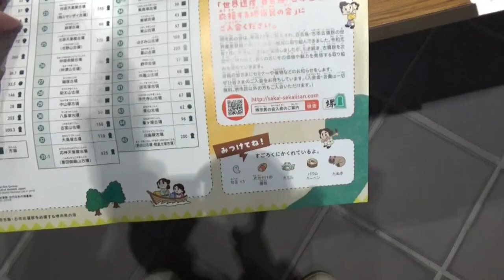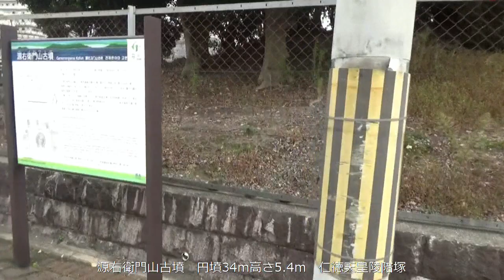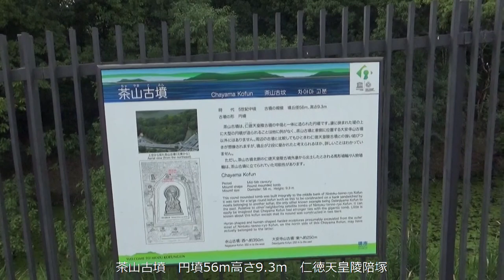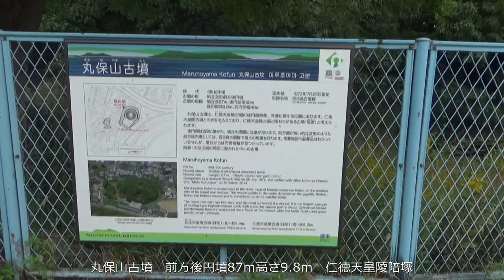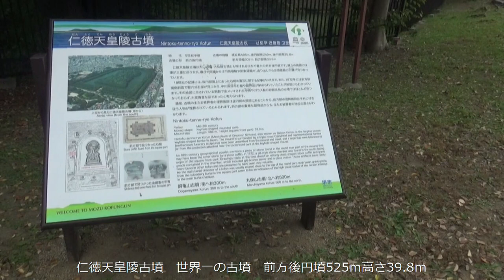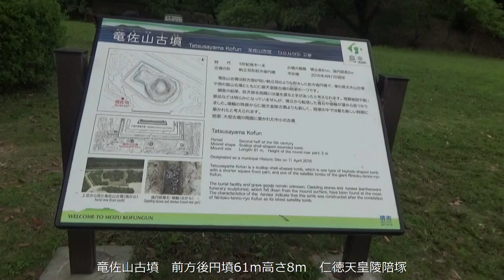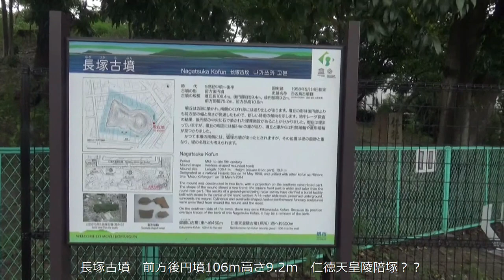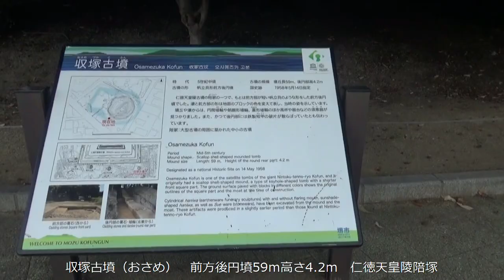【短縮リクエスト版】 世界一の古墳 世界遺産 仁徳天皇陵陪塚を廻る 現在残っているのは１６基（消滅した古墳を含む１９基）今回は仁徳天皇陵の周りの１5基を廻っています。３時間（途中で会う人の話が長い）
世界一の古墳　世界遺産　仁徳天皇陵陪塚を廻る　現在残っているのは１６基（消滅した古墳を含む１９基）今回は仁徳天皇陵の周りの１２基を廻っています。３時間（途中で話が長いので）くらいかかつています。
○収塚古墳（最後に回ります）⇉①塚廻古墳（円墳35ｍ高さ5.1ｍ）⇉②源右衛門山古墳（円墳34ｍ高さ5.4ｍ）⇉③大安寺古墳（円墳62ｍ高さ9.7ｍ）⇉④茶山古墳（円墳56ｍ高さ9.3ｍ）⑤永山古墳（前方後円墳100ｍ高さ10.3ｍ）

⇉⑥丸保山古墳（前方後円墳87ｍ高さ9.8ｍ）⇉⑦菰山塚古（前方後円墳33ｍ高さ4ｍ）⇉⑧樋の谷古墳（円墳47ｍ高さ2.8ｍ）⇉⑨銅亀山古墳（方墳26ｍ高さ5.4ｍ）⇉⑩狐山古墳（円墳30ｍ高さ4.2ｍ）

⇉⑪竜佐山古墳（前方後円墳61ｍ高さ8ｍ）⇉⑫孫大夫山古墳（前方後円墳65ｍ高さ7.8ｍ）⇉⑬鏡塚古墳（円墳15ｍ高さ1.5ｍ）⇉⑭長塚古墳（前方後円墳106ｍ高さ9.2ｍ）⇉⑮収塚古墳（前方後円墳59ｍ高さ4ｍ）

⑯仁徳天皇陵古墳（前方後円墳486ｍ高さ35.8ｍ）